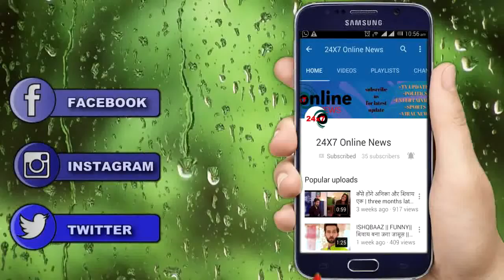KRISHNA CHALI LONDON || SHOCKING TWIST RADHEY की वज़ह से जुदा होंगे VEER और KRISHNA